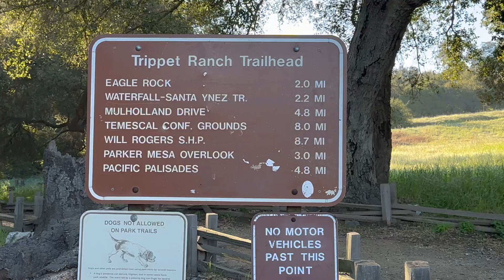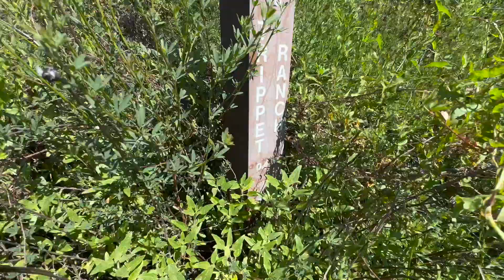No way I squished a froggy!?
Panlog # 276 : No way I squished a froggy!?
MARCH 2024

If you are new to my channel, I try Vlogging (every day) but is so hard to edit them lol But none the less consider staying longer for my crazy fun life!